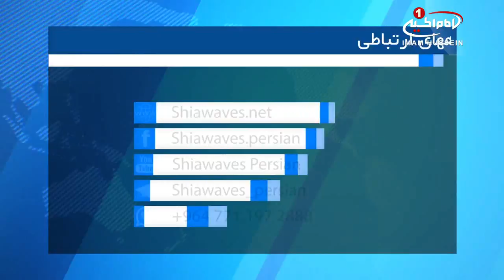بیش از ١٤٠ هزار کودک در موصل، در معرض گرسنگی / ۳۰ بهمن ۱۳۹۵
بیش از ١٤٠ هزار کودک در موصل، در معرض گرسنگی

قحطی و نیازهای زندگی بیش از 140 هزار کودک عراقی را تهدید می کند.

به گزارش مرکز حقوق_بشر عراق، بدنبال کمبود شدید مواد غذایی و نیازهای حیاتی در موصل، قحطی و گرسنگی زندگیِ بیش از 140 هزار کودک عراقی را تهدید می کند.

این منطقه در کنترل سنی_های_تندرو ی داعش است.

به گفته این مرکز، کمبود شدید مواد غذایی، شیر و غذای مخصوص کودکان به اضافه آب آشامیدنی، آمار مرگ و میر را به علت گرسنگی و تشنگی به ویژه در کوکان تشدید کرده است.

مرکز حقوق بشر عراق تصریح کرد: بنا بر اطلاعات دریافتی بیش از 25 کودک ـ سه ماهه تا سه ساله ـ در ماه گذشته در مناطق ساحل راست در غرب شهر موصل به علت سوء تغذیه جان خود را از دست داده اند.

براساس اخبار دریافتی از این مرکز، از آغاز عملیات آزادسازی موصل در 17 اکتبر 2016 تاکنون دهها کودک عراقی به علت قحطی و گرسنگی در ساحل راست موصل جان باخته اند.

بنابر این اطلاعات، عناصر داعش از سه ماه پیش تاکنون بطور عمد، تجار را از ورود هرگونه مواد غذایی برای اهالی این منطقه منع کرده اند و این در حالی است که سنی های تندرو و خانواده های آنها به راحتی نیازهایشان را برطرف می کنند.

خانواده ها در این شهر پس از قطع شدن آب آشامیدنی اقدام به کندن چاه کردند گرچه آب آن برای آشامیدن مناسب نیست و مسمومیت بسیاری را در پی داشته است.

این مرکز از حکومت عراق و سازمان های بین_المللی خواست، با ایجاد راههای هوایی، شیر و مواد غذایی را به کودکان، در ساحل راستِ شهر موصل برسانند تا از افزایش مرگ به علت گرسنگی و قحطی در این منطقه جلوگیری شود.